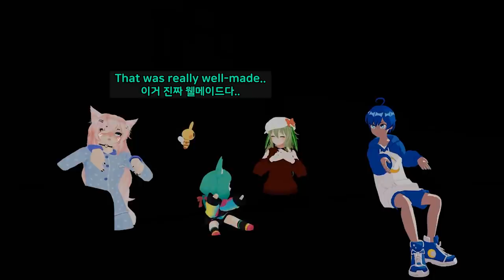😂 This korean VRchat movie is crazy 【 VRchat 】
editor : Mong lemong, Juparty

0:00 intro
0:31 introduce video
1:54 video reaction
13:32 talk about video